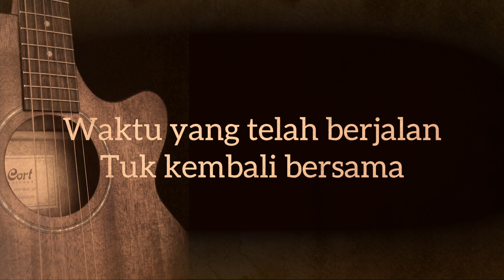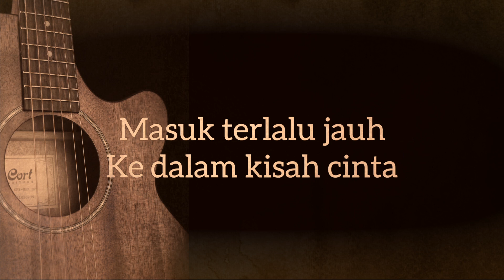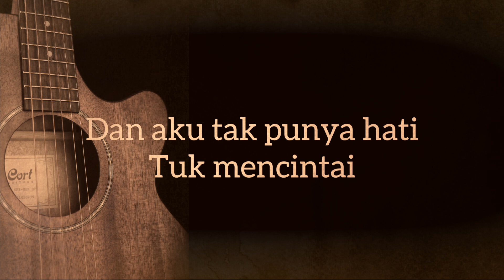[Karaoke] Andai Aku Bisa - Chrisye (Female Key/Acoustic Guitar Version with Lyrics)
Video Lyric Karaoke (16)
Andai Aku Bisa
by Chrisye
Song by Ahmad Dhani & Bebi Romeo
Arr by Aditya Bayu
Acoustic Steel Guitar Version
Female Key (Key of F/Nada dasar F)
Support saya di sini:
Terima Kasih